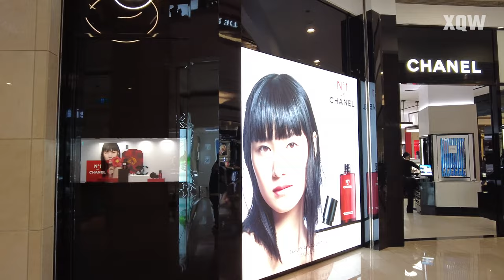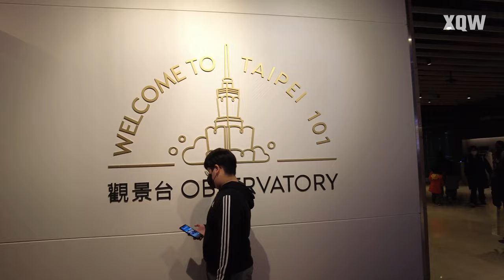Taipei 101 Shopping Mall | Taiwan | 台北101购物中心 | 台湾 | 4K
Taipei 101 Shopping Mall is found in the lower floors of the iconic tower which rises far about the Xinyi skyline. Hosting a remarkable range of luxury international brands as well as extensive dining choices, it's ranked among the top places to shop in all of Asia.

Numbering 7 floors, the mall starts with a gourmet food court on B1. You will also find the gift shop and group counter for the Taipei 101 Observatory, which is 92 floors above you.

Time Stamps:
00:00 Intro
01:34 Taipei 101
24:44 🎵